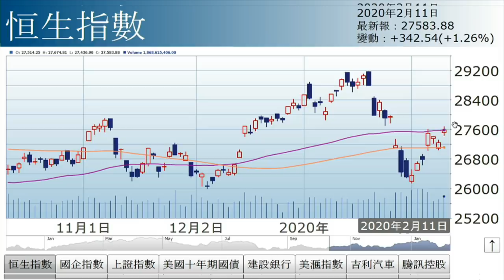孫運喜︰有轉機（2020年2月11日）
【香港經濟日報】《iMoney》主編孫運喜表示，今日大市造好，騰訊（00700）記一功，因遊戲獲批版號，股價升約2%，加上吉利（00175）傳出合併消息，刺激股價，以及內銀股普遍向好，帶動恒指向上。……（更多內容：